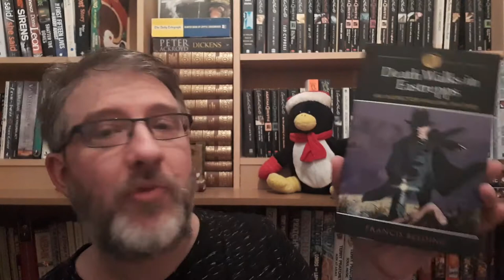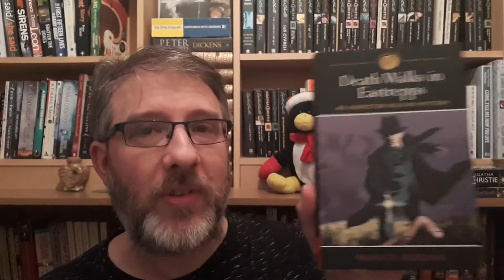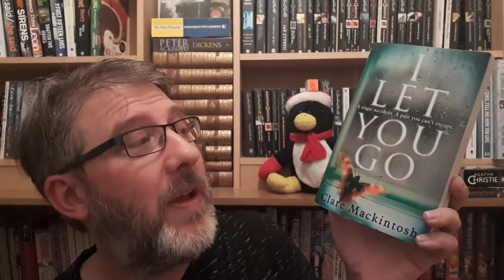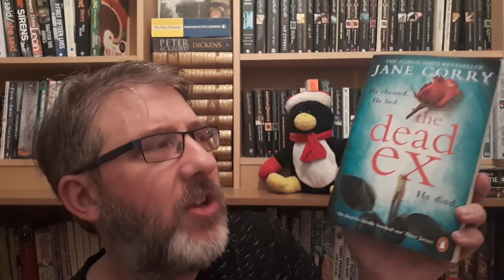Holmes readalong announcement + Book Haul | Booktube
Sherlock Holmes Readalong

During the week of January 7th a readalong of the following short stories - Then choose a favourite

January 2019
7th The Reigate Squire (Puzzle) - Memiors
8th The Noble Bachelor - Adventures
9th The Black Peter - Return
10th The Three Students - Return
11th The Devil's Foot - His Last Bow
12th The Three Gables - Casebook

Books Mentioned
One of Us are Lying - Karen M McManus
Death walks in Eastrepps - Francis Beeding
From a Buick 8 - Stephen King
The Dead Ex - Jane Corry
Bonfire - Krysten Ritter
The Mind's Eye - Hakan Nesser
I Let you Go - Clare MacKintosh